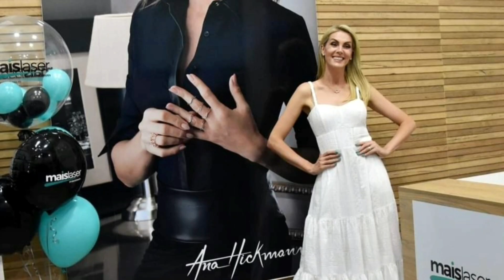Ana Hickmann fala de estética e momento de pandemia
A apresentadora Ana Hickmann bateu um papo com o jornalista Marcos Bulques e falou sobre estética, gerenciamento da vida e pandemia.